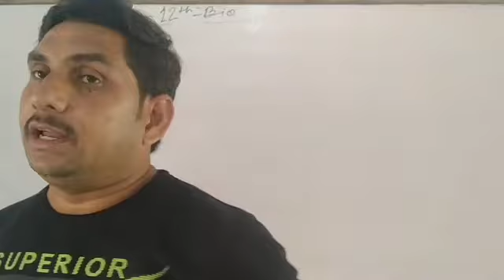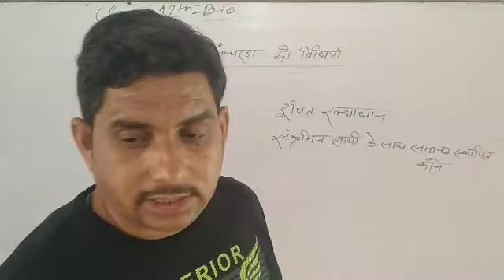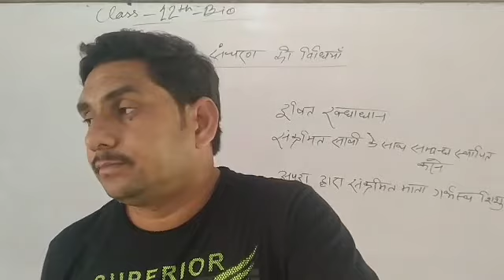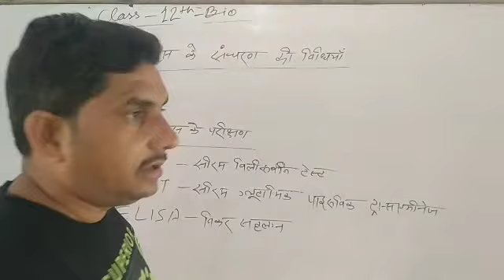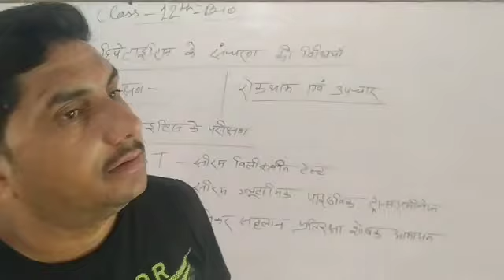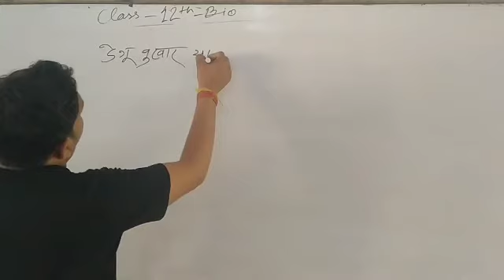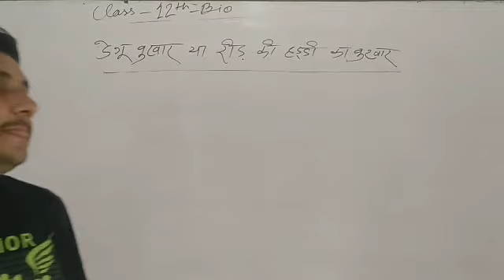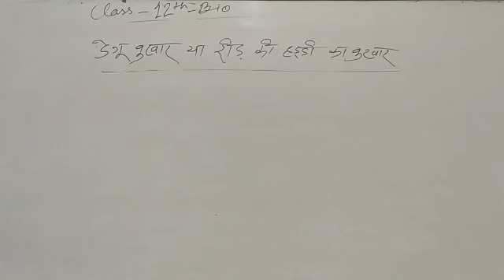Hepatitis ki next video